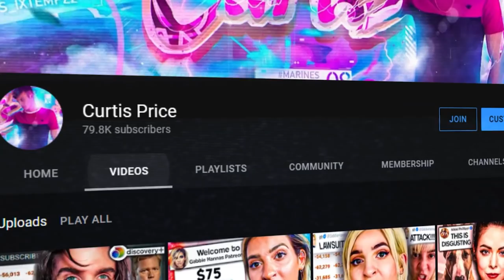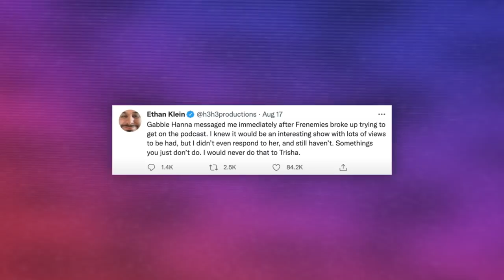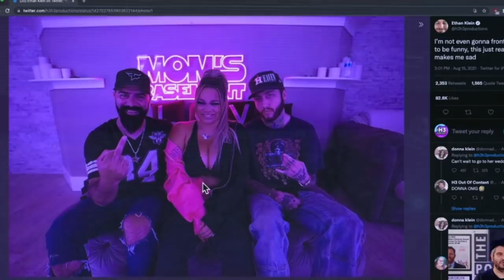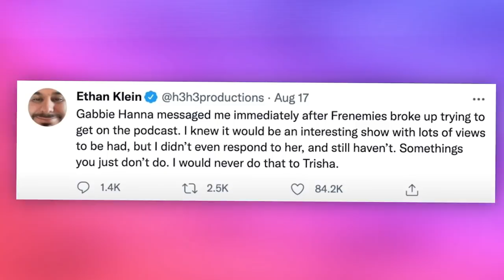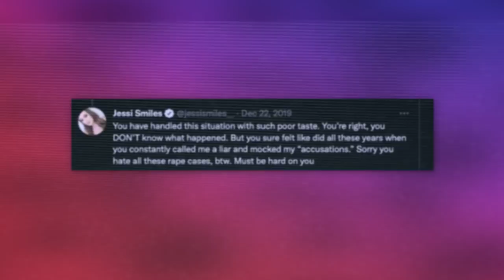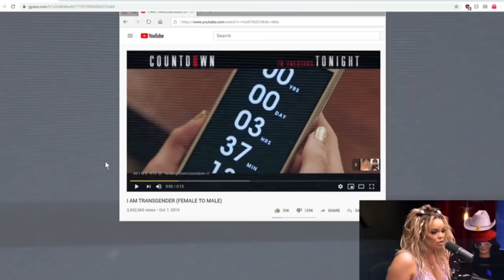Ethan Klein Reveals Trisha Paytas' True Colors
Ethan Klein DROPS Trisha Paytas for something shocking...

Follow These or I Will Cry